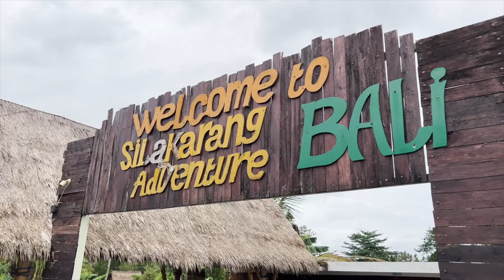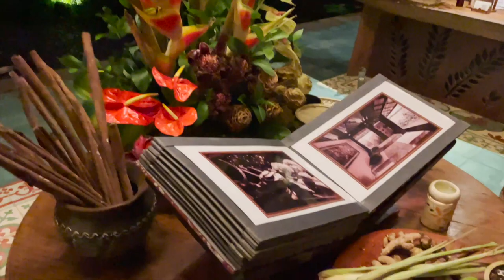MAGNIFICENT UBUD (PART 2)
Our other social media accounts for regular updates on what we are up to:

Manglish Couple - @manglishcouple
Ryan - @ryankoshyphilip
Sneha - @s.n.eha